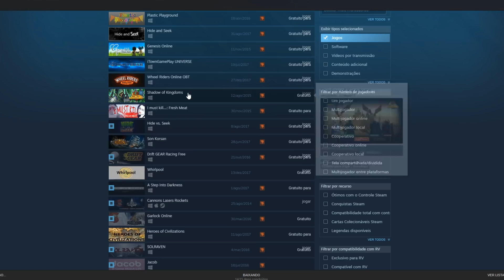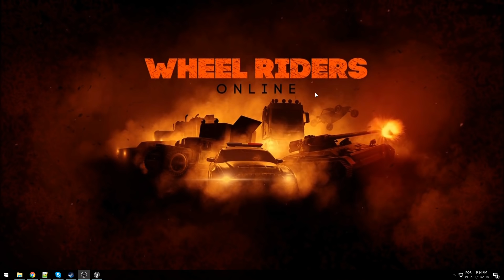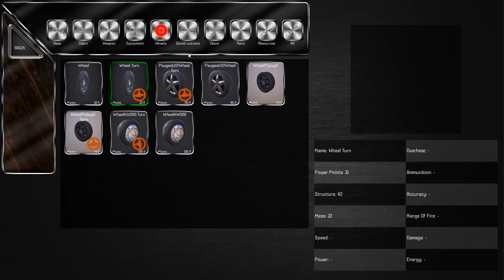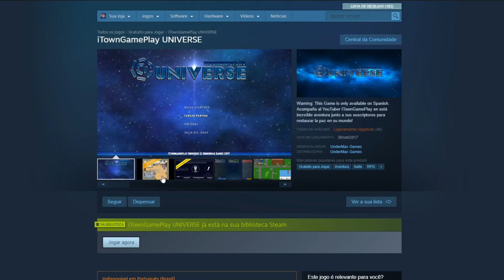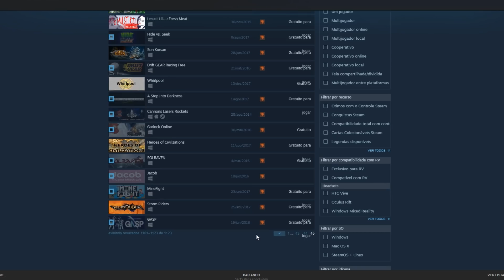O FUNDO DO POÇO DA STEAM #3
Mais um episódio dessa lista fenomenal. É SÓ JOOJ BOM!